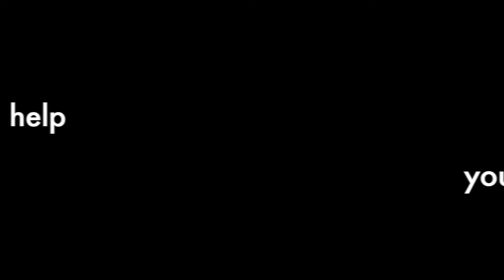GoTimeTraining Personal Training Internship - Sterling Brown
Sterling Brown is one of our Personal Training Internship graduates, and now one of our personal trainers! See why he chose GoTimeTraining for his Personal Training schooling.